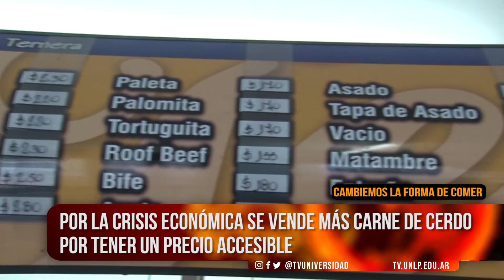Nos Estamos Viendo l Aumentó el precio de la carne